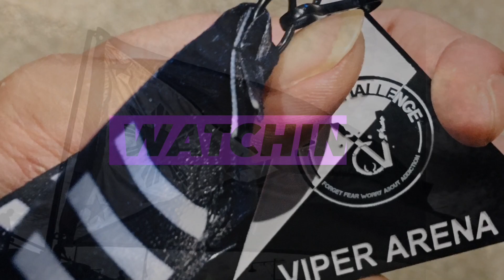VIPER CHALLENGE: Viper Arena